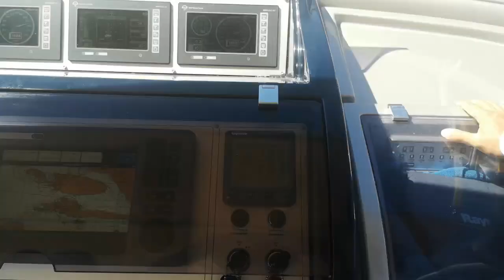Riva 44 Test drive 2023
In short words boat is fantastic!